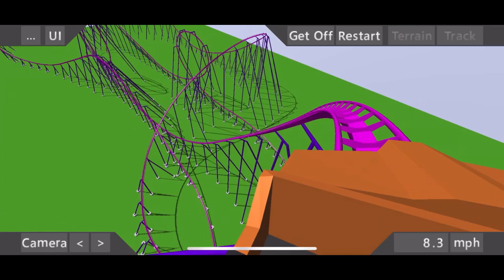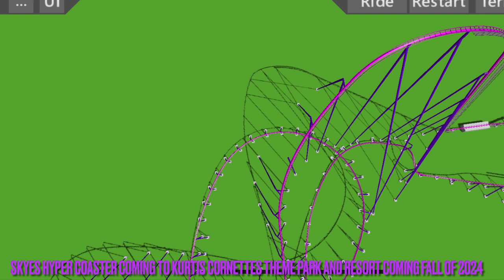Skyes Hyper Coaster Coming To Kurtis Cornettes Theme Park In Fall Of 2024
Animated POV